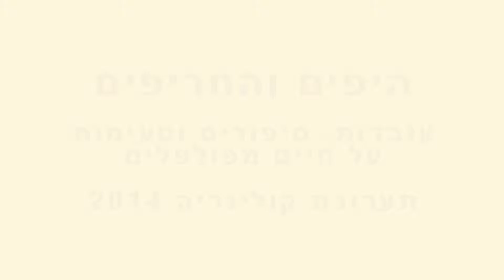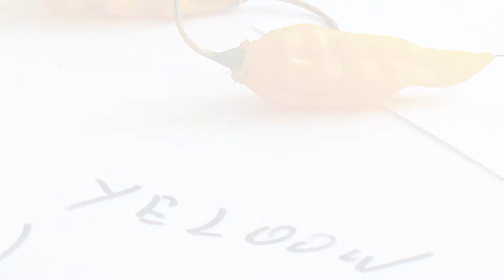hot and spicy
היפים והחריפים - פלפלי צ'ילי מכל הסוגים